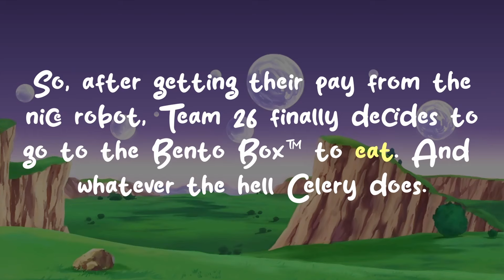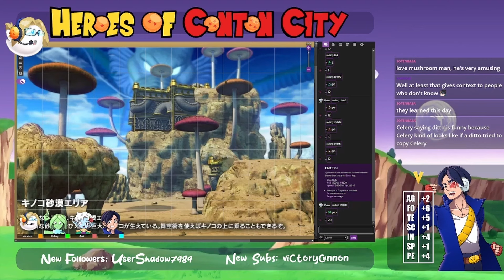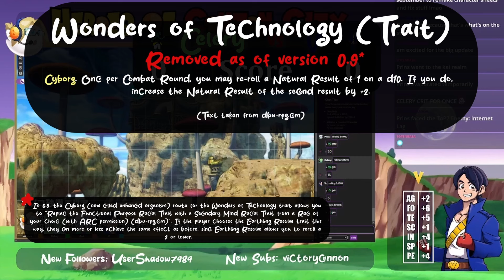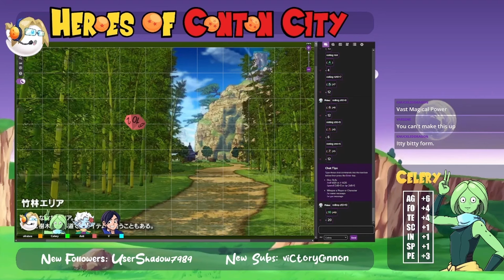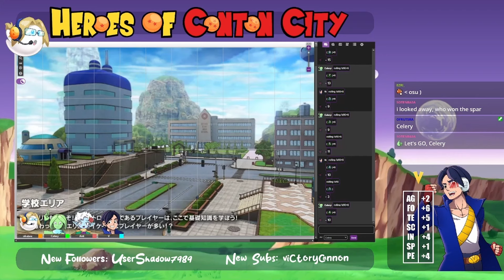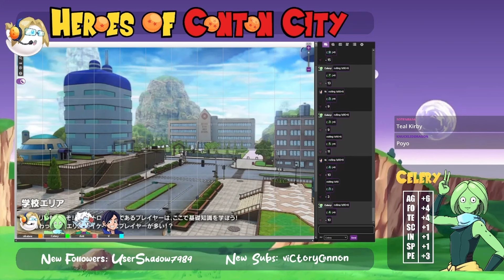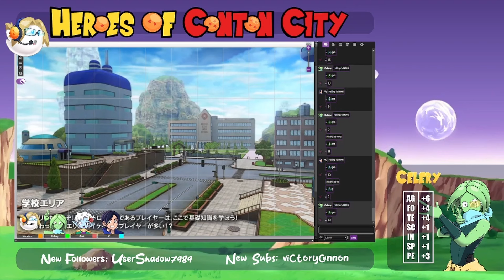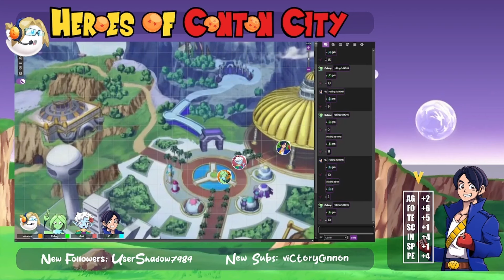HEROES OF CONTON CITY: Highlights Episode 4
This is a shorter edited version of our streams on Twitch.